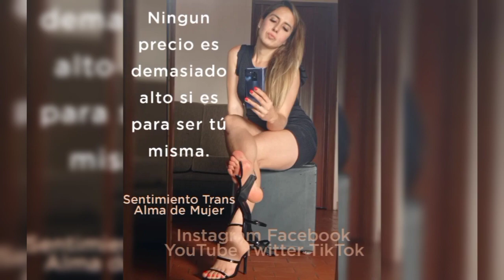Introducción a la feminización de la voz. Breve guía para el cambio de la voz.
Lo femenino es un constructo absolutamente personal. Existen varios tipos de voz y no necesariamente hablar agudo es hablar de forma femenina. Este video lo explica.

La mejor introducción a la feminización de la voz. Que lo disfruten